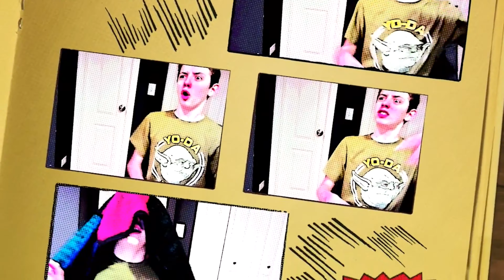Peyton: Personal Portrait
Personal Video Portrait Project OR "Note to Self" (if you decide to use that style), a possible companion piece you can use for your college admission application / Demo Reel

What's a Video Self Portrait? A pictorial-literary portrait of oneself, created by oneself.

This is your opportunity to show off what may or may not be your favorite topic: “YOU”. This video should be driven by a voiceover narration that you will write and record. It should also showcase your production talents: writing, editing, creativity, videography and so on. THINK NARRATIVE. that means story... story of you. Most every feature story that we've watched begins and ends with a voiceover that drives the story. What is your story? Who are you? What do you believe in? How do you live your life? What's important to you?
Voiceover:
• The first thing you will do is write up your narration. This will be the driving element that dictates your visuals.
• Must be lead and driven by the narration recorded by you.
(Lucky for you, you may have already written a personal statement for a college application or at the very least, English class. If so, you probably have most of your script and ideas already done!) Metaphors always work well when describing oneself. Perhaps you're an athlete, a musician, a writer, a movie-maker, a worker, a scholar, an artist... What symbols resonate with you?
You may use pictures, video or any combination of the two.
• You may use effects, music, text graphics…whatever you feel will enhance and not distract from this short story about you.
• Must be between 90 seconds and - 3 minutes in length.
• Music – anything you want, provided you don't use the song for the basis of your entire being and understanding that you won't sell or distribute your piece.
CREATE SOMETHING INTERESTING THAT SHOWCASES WHO YOU ARE AND WHAT YOU’RE ABOUT… What makes you different than your peers? Think of this as essentially the same thing that you did with your portrait interview where the subject talks about themselves based on questions you asked-- now, ask yourself those similar questions.